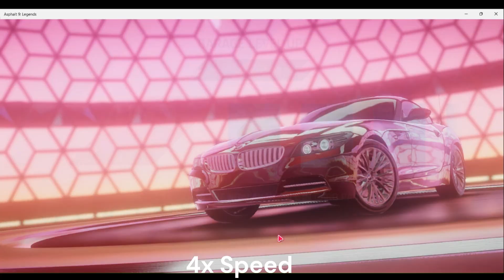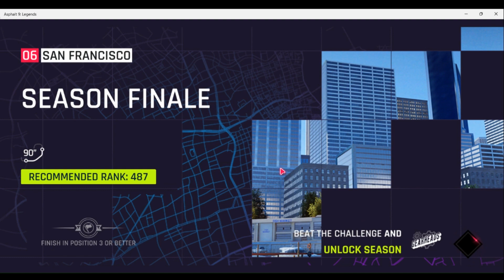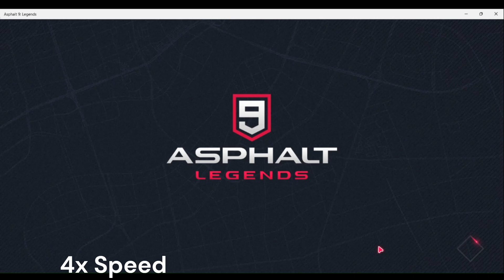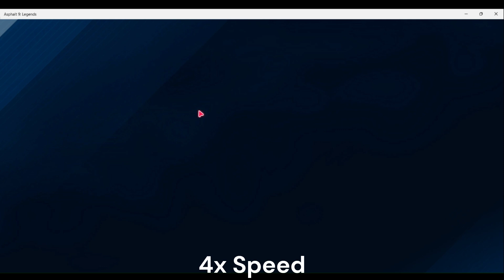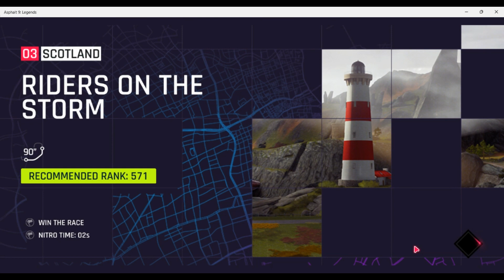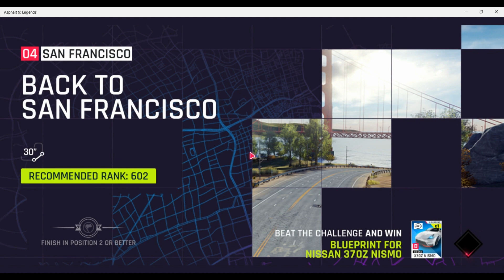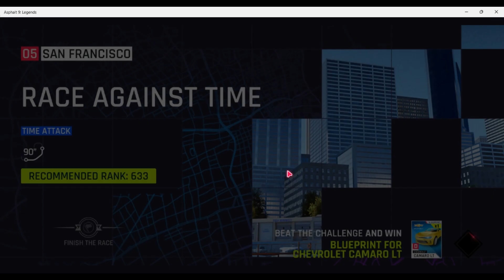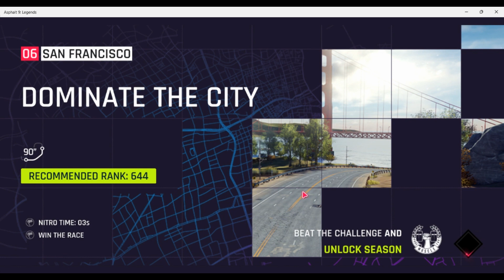Asphalt 9: Legends | Gameplay Walkthrough | Part 2 | Chapter 1 | New Cars + Season 🔥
In Asphalt 9: Legends, take the wheel of real cars from high-end renowned legendary car manufacturers, such as Ferrari, Porsche, Lamborghini, and W Motors, among many other international brands. Drive, boost and perform stunts across dynamic real-life locations in single or multiplayer play.

Krishnendu Hazra ❤ (me in real life) @k.hazra.hero1
@k.hazra.hero (me in real life)
IronNinja Social